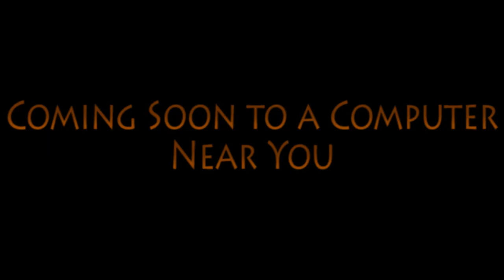Kionzan and Fuli trailer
Cast:
- Tarzan - Kion (The Lion Guard)
- Jane Porter - Fuli (The Lion Guard)
- Professor Porter - Young Shere Khan (Jungle Cubs)
- Terk - Tanya (An American Tail)
- Tantor - Streaky the Supercat (Krypto the Superdog)
- Kala - Nellie Brie (An American Tail: Mystery of The Night Monster)
- Baby Baboon - Hyrax (The Lion Guard)
- Various Gorillas - Various Mices
- Eleanor - Jasiri (The Lion Guard)
- Hazel - Judy Hopps (Zootopia)
- Greenly - Jewel (Rio)
- Renard Dumont - Goigoi (The Lion Guard)
- Johanna Niels - Mjomba (The Lion Guard)
- Merkus - Mapigano (The Lion Guard)
- Robert Canler - Nigel (Rio)
- Captain Nigel Taylor - Pua (The Lion Guard)
- Nuru & Sheetah - Nne & Tano (The Lion Guard)